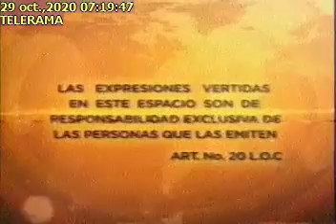ANGEL POLIBIO CORDOVA29102020Telerama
ENTREVISTA A ANGEL POLIBIO CORDOVA, PRESIDENTE DE CEDATOS ACERCA DE ENCUESTAS ELECTORALES